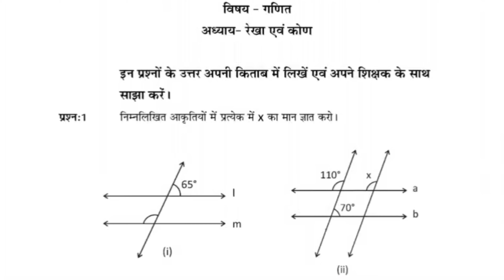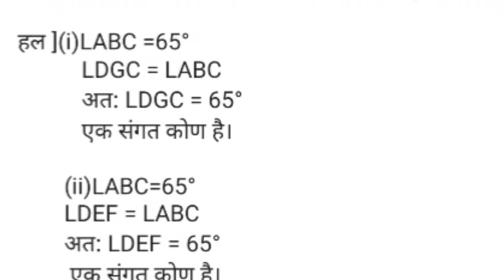SMILE 2.0 HOMEWORK || CLASS-7 || MATHMATICS || रेखा एवं कोण || 4 FEBRUARY 2021